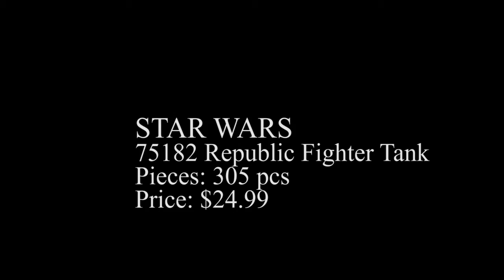Lego 75182 Republic Fighter Tank Speed Build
This video is a Lego Speed Build.  Lego Set Number 75182 Republic Fighter Tank.  This set cost $24.99

Social media links:
Defqwop

Social media links:
Electro-Light

tion